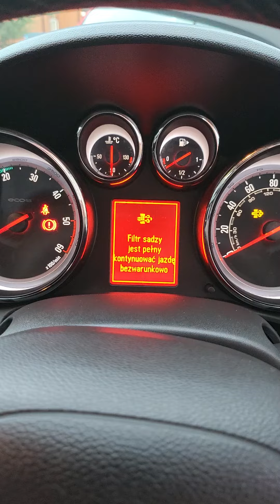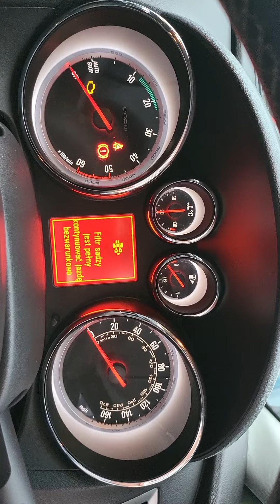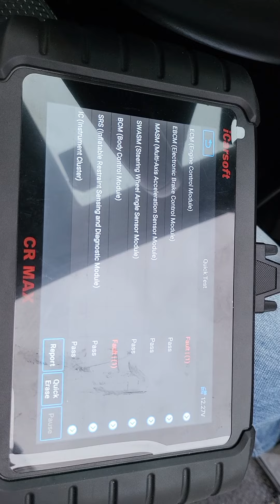Vauxhall astra 2013 1.7d Dpf filter full. problem.